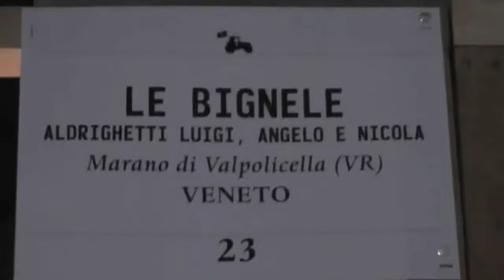Le Bignele (La Terra Trema, Milano)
Silvia Adrighetti dell'Azienda Le Bignele di Marano Valpolicella (VR) a La Terra Trema 2013, Milano.

Ti sono piaciuti i nostri video?